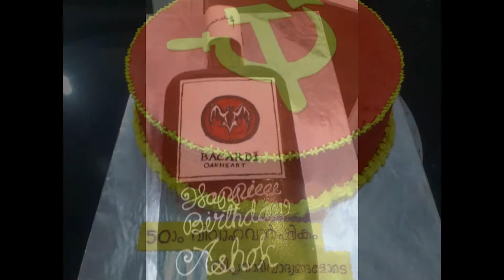cakes cakeshop aluva